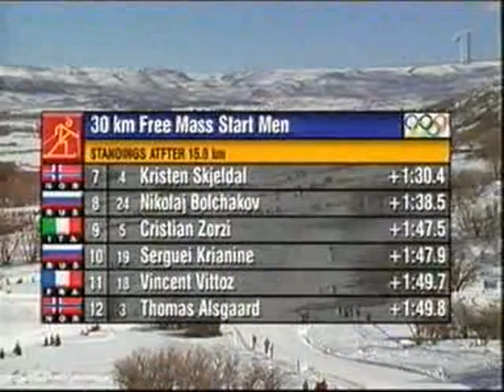Olympics 2002, Salt lake city - Men's 30 km (3 of 4)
Slakten i Soldier Hollow beskrev Jonas Karlsson det som. Och det är väl bara att instämma.

Den vidriga Mühlegg's lopp är bland det sjukaste man har sett och knäckte Per Elofsson.